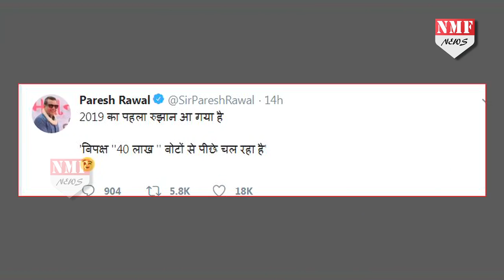देखिए NRC को लेकर BJP नेता Paresh Rawal ने कैसे उड़ाया विपक्ष का मजाक?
एनआरसी को लेकर बीजेपी सांसद और अभिनेता परेश रावल ने विपक्ष पर तंज कसा है...देखिए पूरी खबर..